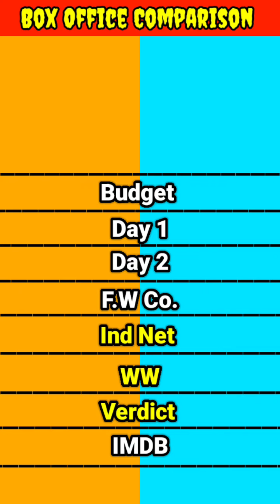South Original movie Sabse Badi Hera Pheri 2 vs Bengali Remake movie Khiladi box office comparison।।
South Original movie Sabse Badi Hera Pheri 2 vs Bengali Remake movie Khiladi box office collection comparison

South Original movie Sabse Badi Hera Pheri 2 vs Bengali Remake movie Khiladi movie box office collection comparison।। hollywood movie comparison

South Original movie Sabse Badi Hera Pheri 2 vs Bengali Remake movie Khiladi movie box office collection comparison

South Original movie Sabse Badi Hera Pheri 2 vs Bengali Remake movie Khiladi movie box office comparison
South Original movie Sabse Badi Hera Pheri 2 vs Bengali Remake movie Khiladi movie lifetime world wide box office collection comparison video

hollywood animated movies box office collection comparison